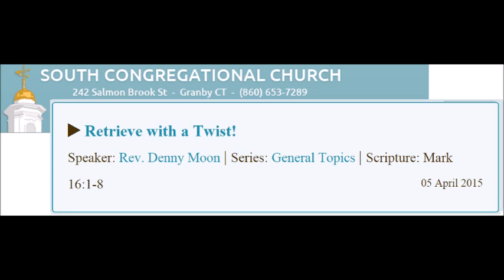Retrieve With A Twist - 04/052015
Rev. Denny Moon
Mark 16:1-8